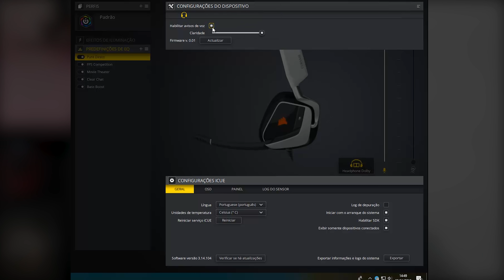ECONOMIZEI R$300 COMPRANDO UM HEADSET! Corsair Void Pro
geekantenado Para quem procura um Headset de qualidade sabe que os preços são bem altos. Desta vez trazemos até vocês um produto que valeu muito a pena importar. Confira o vídeo e saiba mais.

Cadastre-se na TiendaMia e ganhe USD 15 para usar na primeira compra